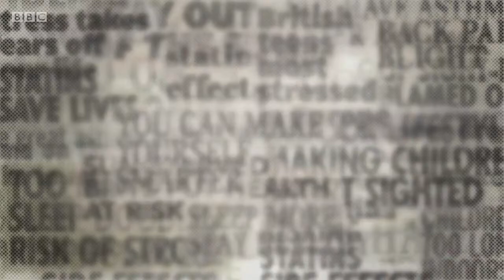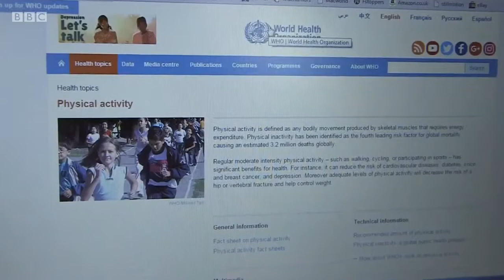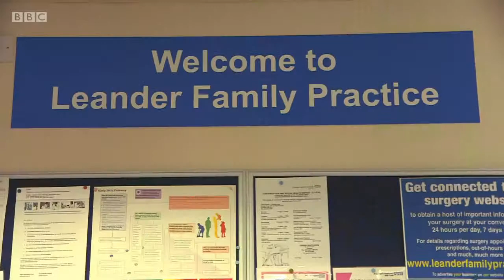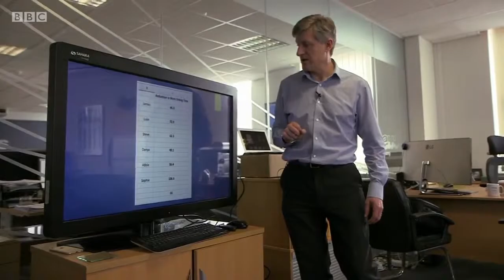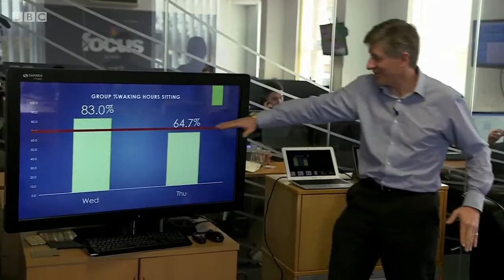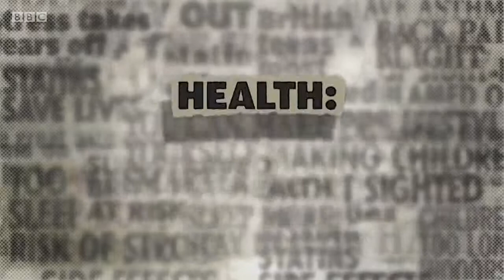Professor John Buckley BBC TV Health Truth or Scare 25th April 2017